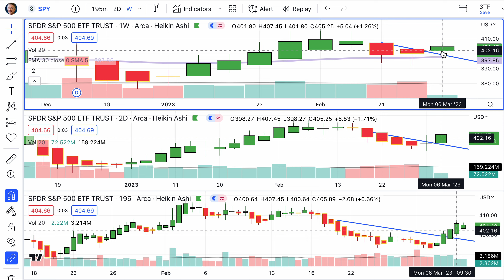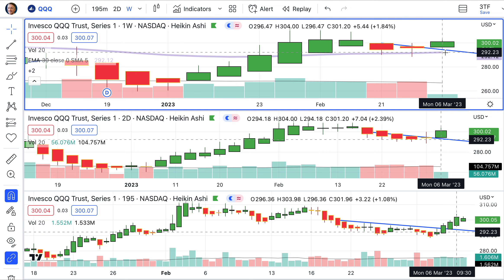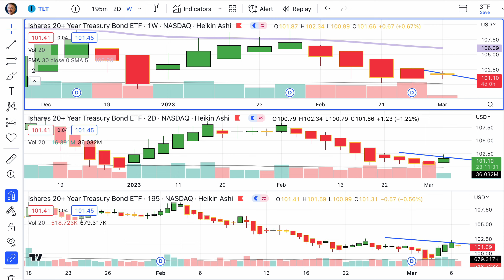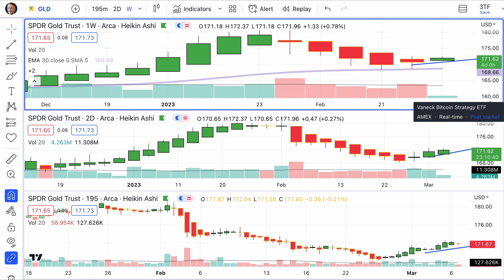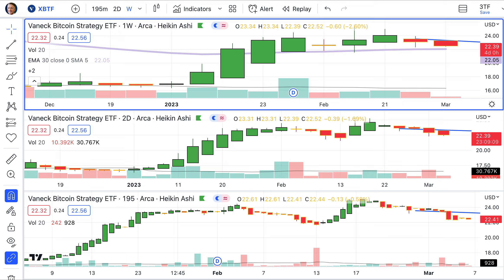Today’s Stock, Bond, Gold & Bitcoin Trends, Tuesday, March 7, 2023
The difference between a successful person and others is not a lack of strength, not a lack of knowledge, but rather a lack in will. — Vince Lombardi